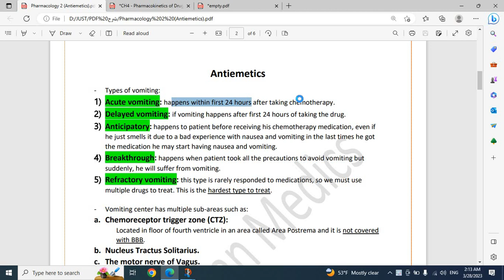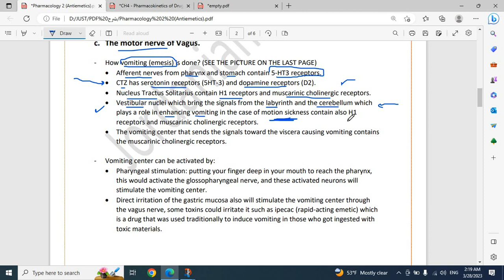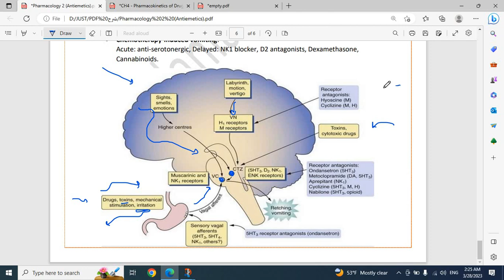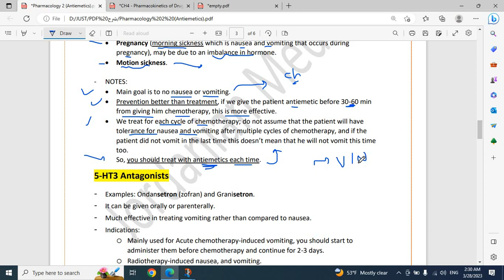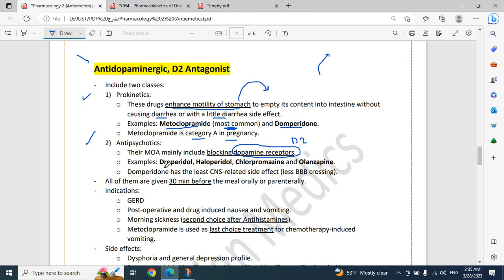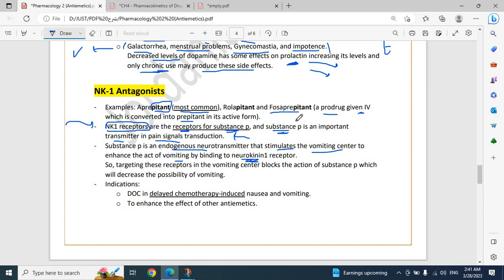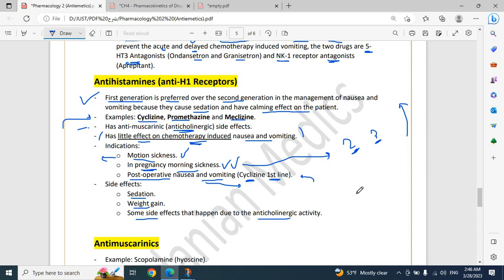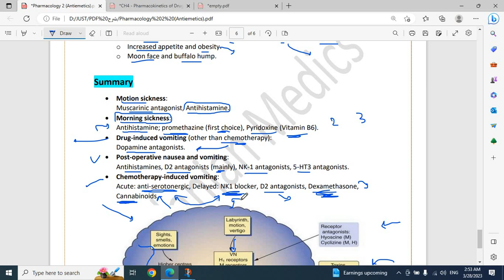GIS Pharmacology 2 (Antiemetics)